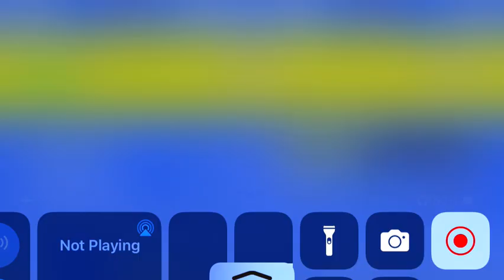Is he Hurt? Retro Bowl Tony Romo S4 Ep4